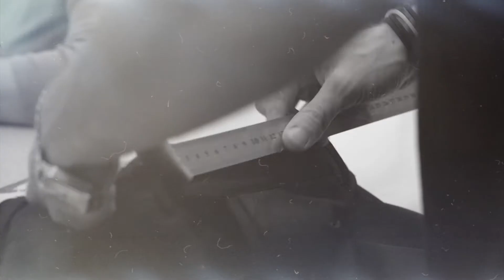Urban Stories - 24 ივნისი, 20:00